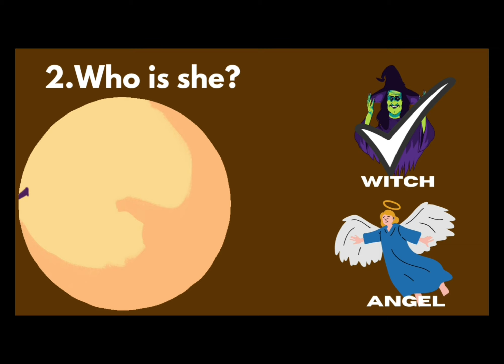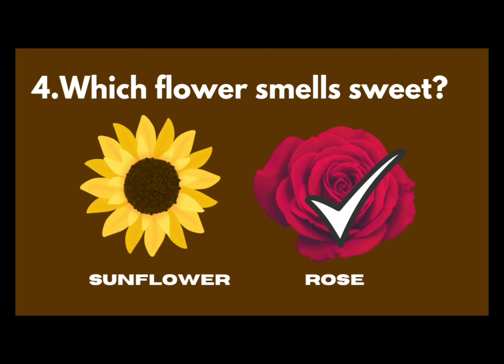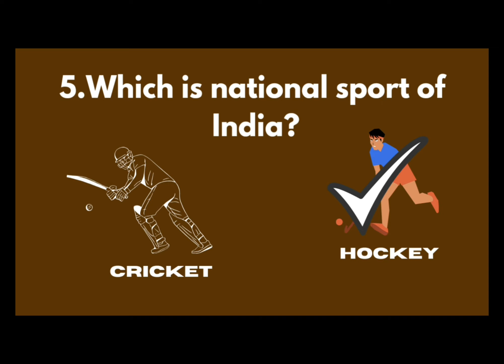Learn With Fun For Toddler (Part 78)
Video Highlights :-
How to teach to toddlers?
Quiz for toddler
How to engage the toddler ?
preschoollearning video
Preschool quiz
What are fun quiz questions for kids?
What are some fun quiz questions?
Who am I questions and answers for kids?
How do you play 21 questions for kids?
What are some good 20 questions for kids?
What are simple questions for kids?
What is the 10 question game?
Do I know my child questions?
Are you questions for kids?
What are fun questions to ask 3 year olds?
What are good questions to ask a 3 year old?
What are common questions toddlers ask?
How do you play 20 questions for kids?
What is question game in Montessori?
Which is best questions for kids?
How many questions does a 4 year old?
What do most 3 year olds know?
What do 3 year olds like to play?
What a 3 to 4 year old should know?
How do I teach my 3 year old questions?
How do you talk to a 2 year old?
How do you play the 3 question game?
What is normal speech for a 2 year old?
What activities help toddler talk?
What should a 3 almost 4 year old know?
What questions should I ask preschool?
Should a 3 year old know colors?
What should a 2.5 year old know academically?
What questions do 4 year olds ask?
How do you entertain a 3 year old indoors?
What games should I teach my 3 year old?
How do I keep my toddler busy?
Do 2 year olds know what they are saying?
What a 2 year old should know?
What are common toddler questions?
What are some fun questions?
What should a 3 year old know educationally?
What should my toddler know by 4?
What are some fun questions to ask kids?
What Should toddlers be learning at 2?
How can I educate my 2 year old at home?
What self help skills should a 2 year old have?
What activities should a 2 year old be doing?
How do I entertain my 2 year old all day?
When should I start teaching my baby ABC?
What do 2 year olds struggle with?
What age do babies like books?
What letters to start teaching first?
When should I start teaching colors?
Can 2 year olds recognize letters?
When can kids count to 10?
How do I know if my toddler is happy?
Do 2 year olds get bored easily?
Should a 2 year old know colors?
What keeps a 2 year old busy?
How do you stimulate an intelligent 2 year old?
How do I teach my toddler at home?
What should my 2 year old be learning?
What is the best way to train a child?
How do toddlers learn so fast?
How do toddlers learn fast?
When should a child know their ABC's?
What is the first thing to teach a toddler?
How do I make my toddler enjoy time?
How do you make a toddler happy?
How do you play with a toddler?
How to teach a child to read?
How do I know if my 2 year old is gifted?
What are the 4 methods of learning for toddlers?
What age do toddlers learn the most?
How can I teach my toddler to memorize?
What words do most 2 year olds know?
What time do kids learn best?
How can I train my intelligent baby?
Learning activities for toddlers age 2
What educational activities for two year olds?
What creative activities can a two year old do?
How do I entertain my 2 year old smart?
What activities help brain development in toddlers?
What are good learning things for 2 year olds?